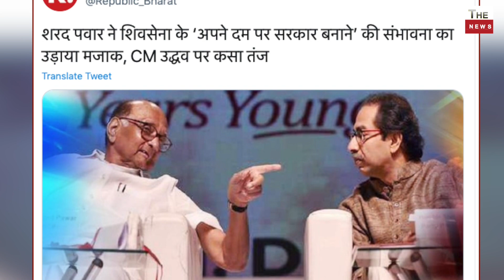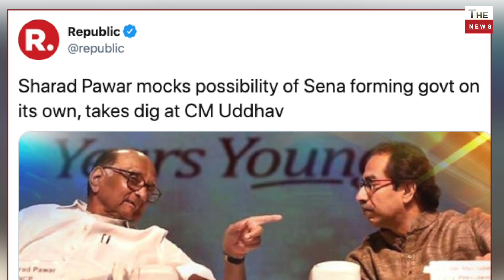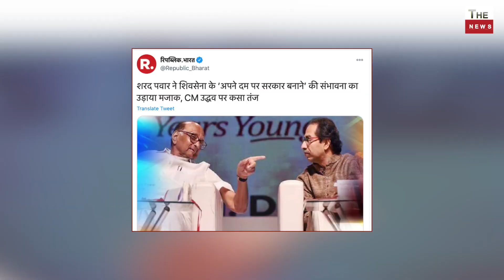Sharad Pawar mocks Uddhav Thackeray Sanjay Raut takes dig at Uddhav big setback for Shiv Sena Uddhav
Shriom Gautam